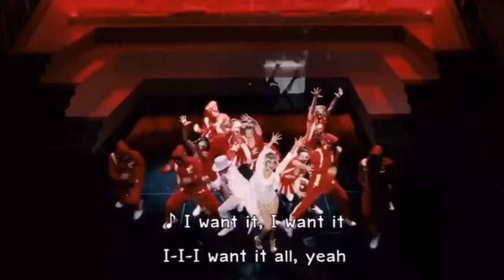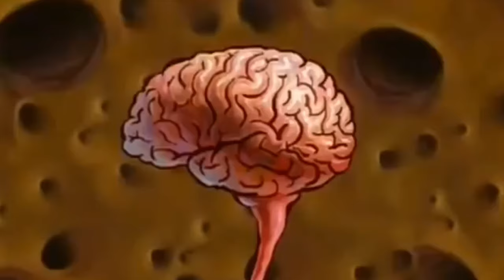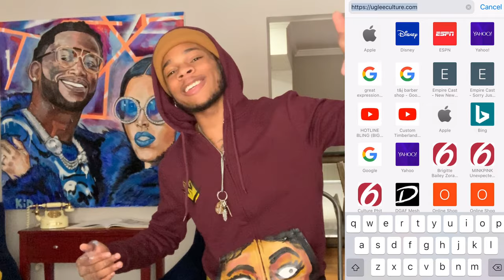Tips and trICKS for artist and entrepreneurs